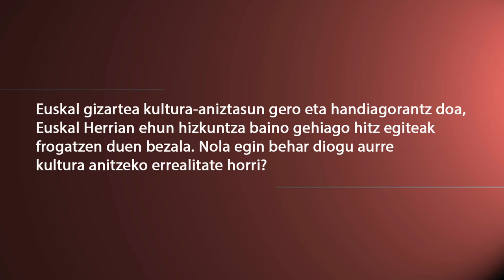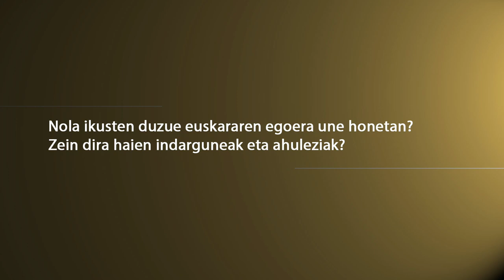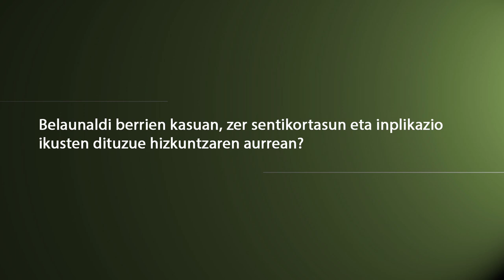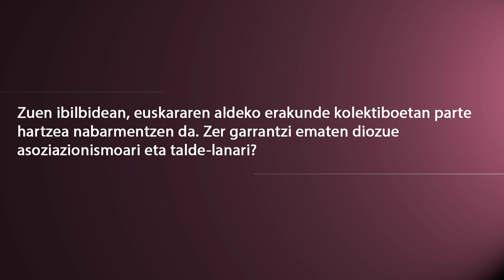Eusko Ikaskuntzako Solasaldiak: Iñaki Martínez de Luna / Irati Iciar Madinabeitia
Iñaki Martínez de Luna. Soziologo, soziolinguista eta Manuel Lekuona saria 2023.
Irati Iciar Madinabeitia. UEUn Etengabeko Prestakuntzako arduraduna eta Euskaltzaleen Topaguneko lehendakaria.

1.     Euskal gizartea kultura-aniztasun gero eta handiagorantz doa, Euskal Herrian ehun hizkuntza baino gehiago hitz egiteak frogatzen duen bezala. Nola egin behar diogu aurre kultura anitzeko errealitate horri?

2.    Nola ikusten duzue euskararen egoera une honetan? Zein dira haien indarguneak eta ahuleziak?

3.    Belaunaldi berrien kasuan, zer sentikortasun eta inplikazio ikusten dituzue hizkuntzaren aurrean?

4.    Zuen ibilbidean, euskararen aldeko erakunde kolektiboetan parte hartzea nabarmentzen da. Zer garrantzi ematen diozue asoziazionismoari eta talde-lanari?

5.    Gasteiztarrak biak (Iñaki jaiotzaz eta Irati adopzioz), eta denborak eta historiaren ezagutzak ematen duten begiradarekin, nola ikusten duzue Arabako lurraldearen bilakaera soziolinguistikoa?